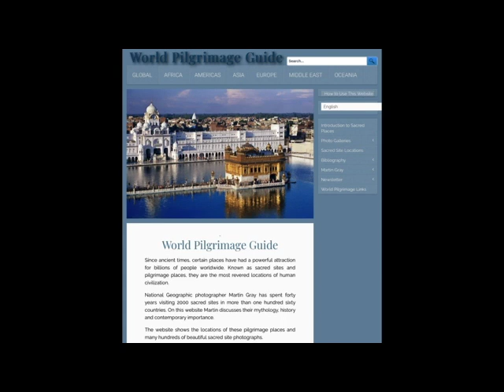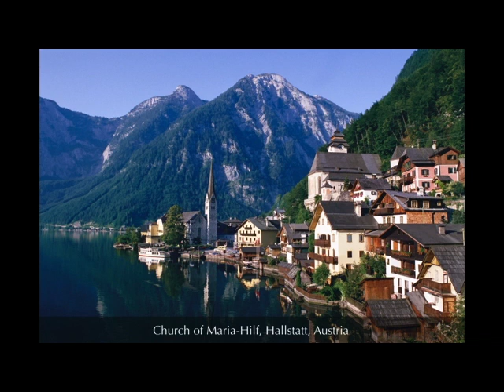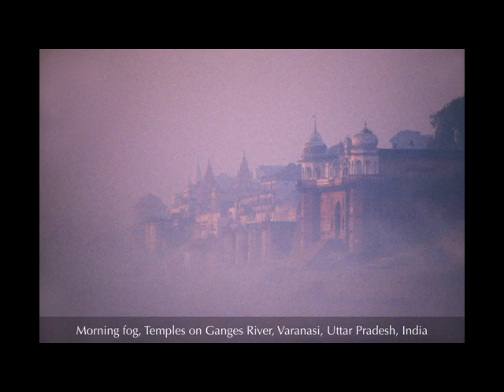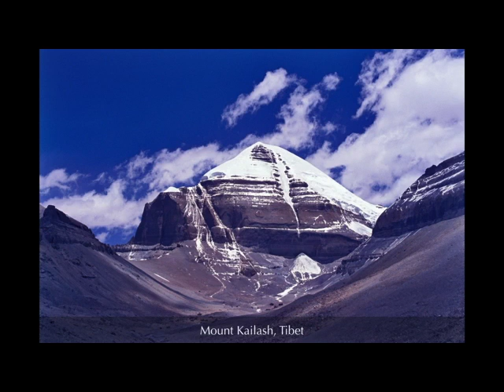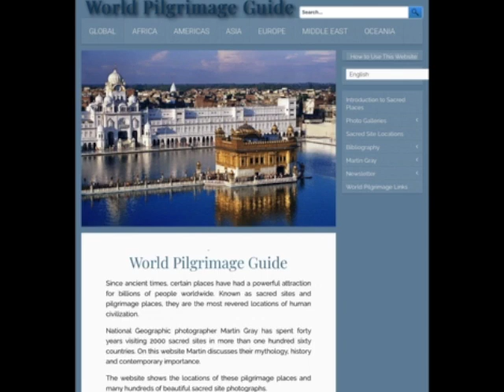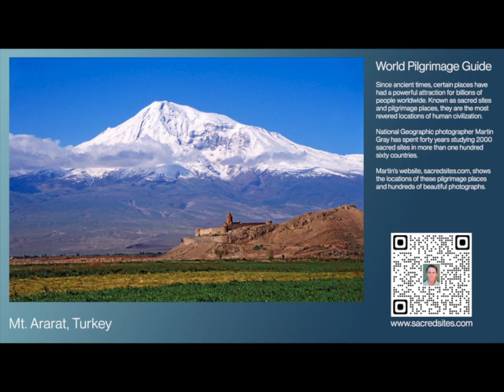The Sacred Site Slide Show of Martin Gray A Group Shamanic Event: Earth Origins VI 2024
Get an autographed copy of Martin Gray's Secret Sacred Site &
EARTH ORIGINS VI ON-DEMAND REPLAY

Since ancient times, sacred sites have been a powerful attraction for billions of people worldwide. Legends and contemporary reports tell of people's extraordinary experiences while visiting these magical places. Different sites can heal the body, enlighten the mind, and inspire the heart. What is the key to the mystery of these sacred sites, and how are we to explain their enduring power?

In this slide show, Martin will discuss the mythology, archaeology, and history of sacred sites and present a fascinating explanation of the miraculous phenomena that occur at them. Featuring 200 of Martin's most beautiful sacred site photographs - changing every 15 seconds - the slide show simultaneously functions as a group shamanic event, with images of different sacred sites resonating with different people during the slide show.

Martin Gray is a cultural anthropologist and National Geographic photographer specializing in studying pilgrimage traditions and sacred sites worldwide. During forty years, he has traveled extensively in 165 countries to visit more than 2000 of human civilization's most celebrated holy places. His books include Geography of Religion, Sacred Earth, Secret Sacred Sites, and Sacred Life. His beautifully illustrated World Pilgrimage Guide website at sacredsites.com is a comprehensive source of information on these subjects and has had hundreds of millions of visitors.